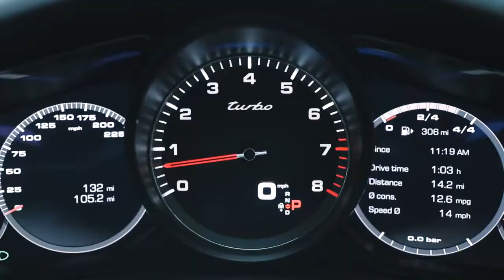A Special Porsche Operation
See how the Porsche Panamera Turbo Sport Turismo was used for a special operation in London, find a Porsche for your everyday operations at Town Porsche.